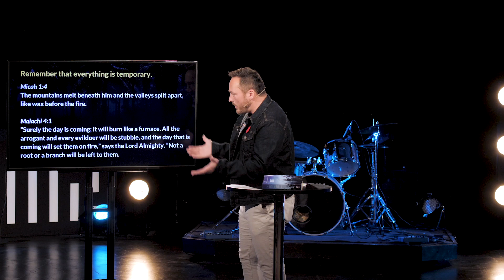Continuing To Grow | Pastor Ben Last